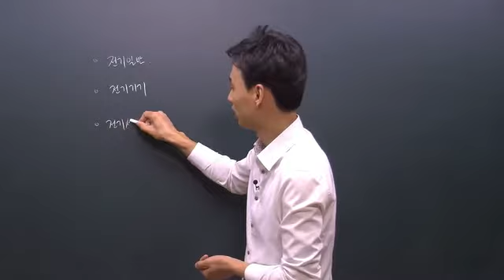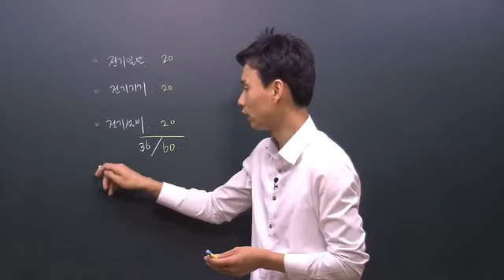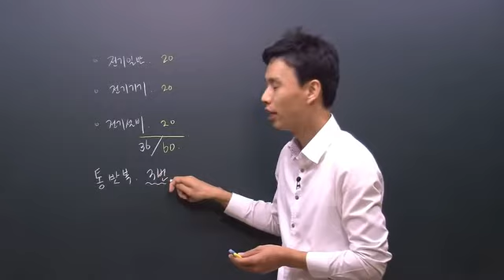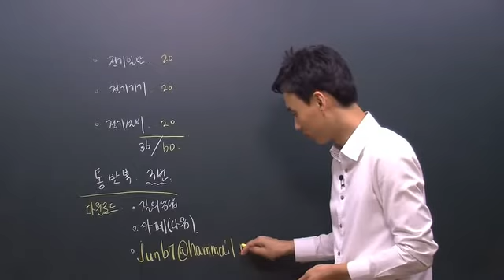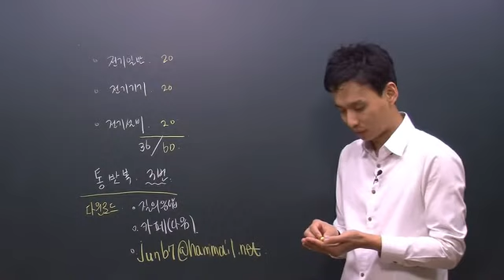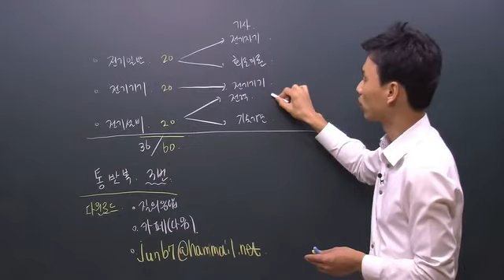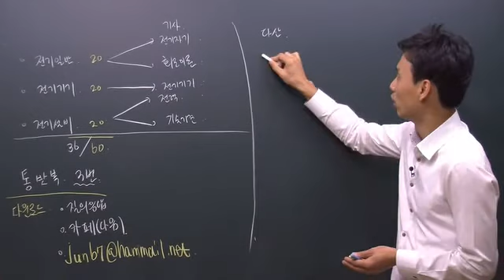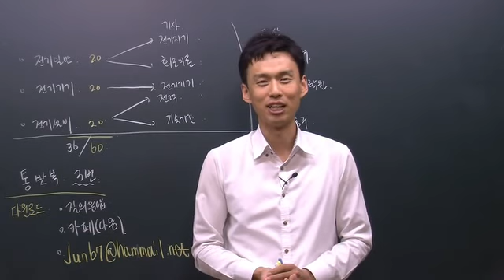00오리엔테이션 - 2015 전기기능사필기(다산에듀 전병칠)